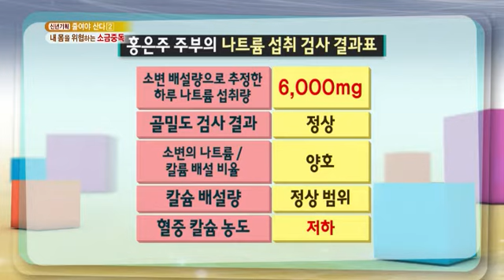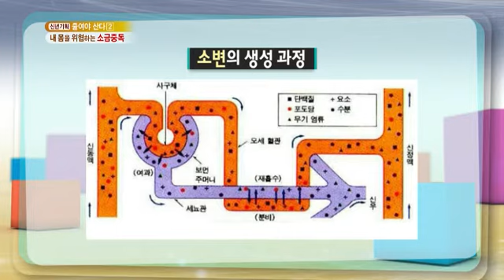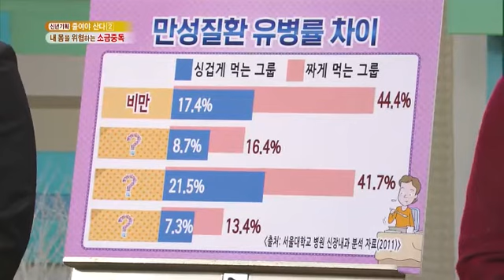무엇이든 물어보세요 - Ask Anything 20140103 # 004